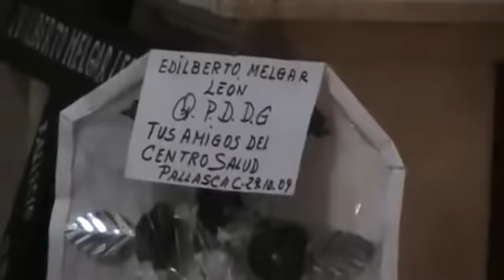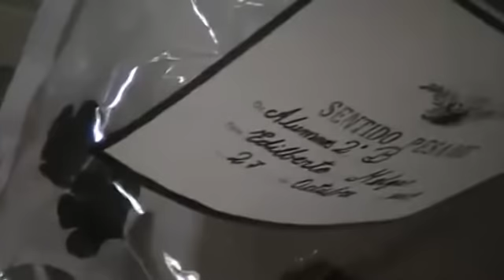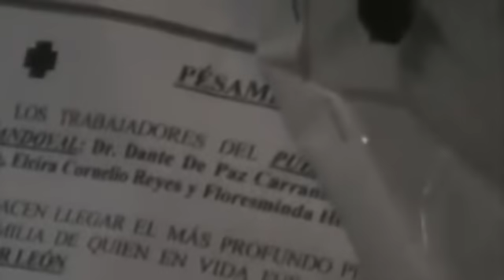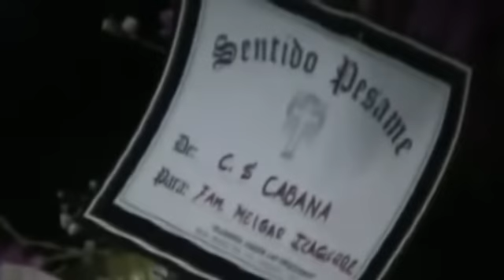Sepelio en Cabana